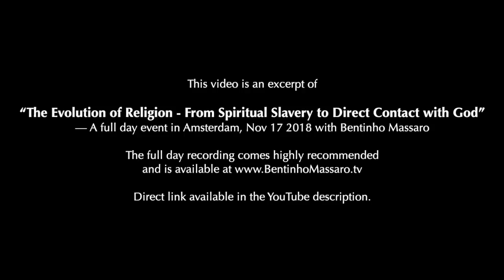Method 3, How to Recognize Your True Self: "Seek For The Mind"